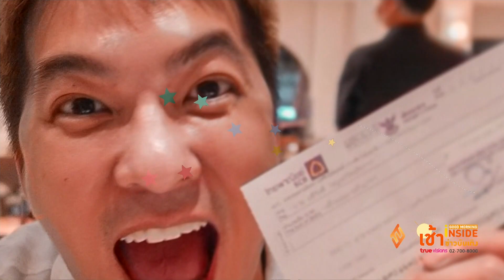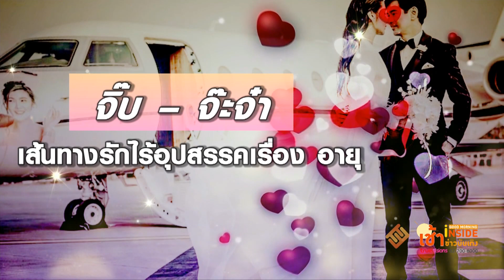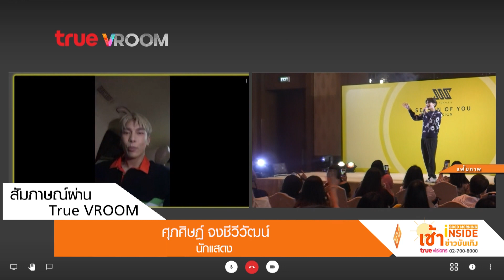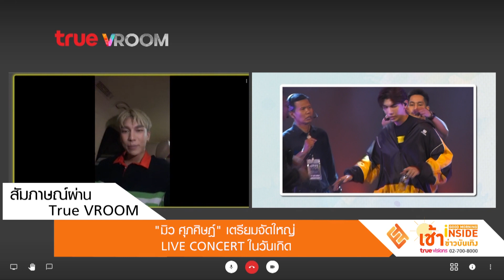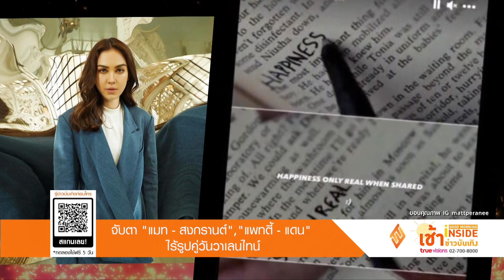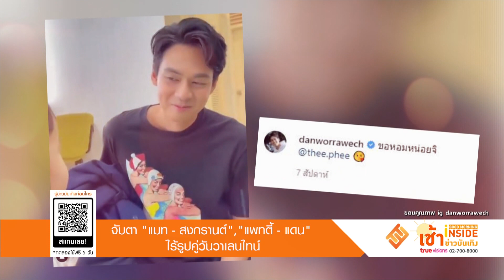Good Morning Inside เช้าข่าวบันเทิง | 16-02-64 | เผยเส้นทางรัก "จิ๊บและจ๊ะจ๋า พิมรตา" จัดวิวาห์หรู